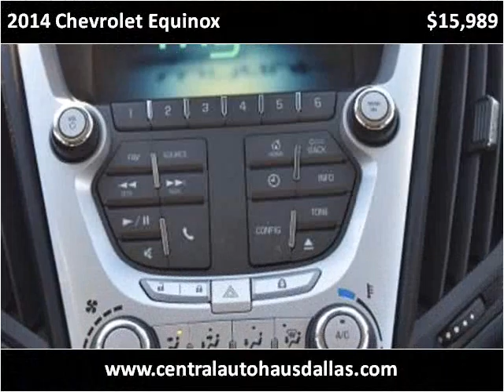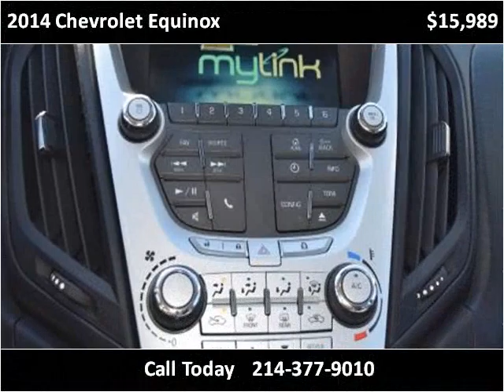2014 Chevrolet Equinox Used Cars Dallas TX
This 2014 Chevrolet Equinox is available from Central Autohaus.